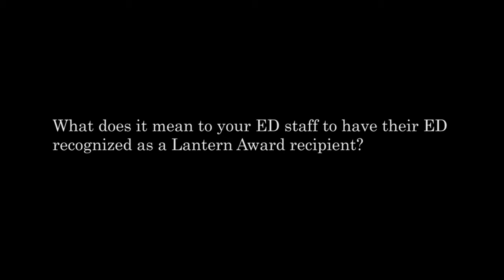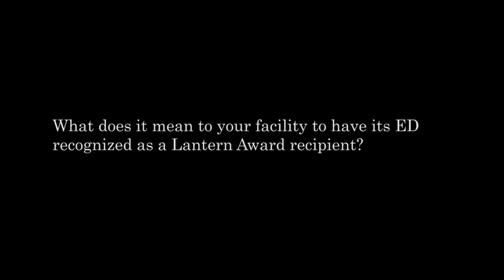2014 ENA Lantern Award - Franciscan St. Francis Health-Indianapolis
Christy Claborn, BSN, RN, CEN, staff nurse at Franciscan St. Francis Health - Indianapolis, shares what being a 2014 ENA Lantern Award recipient means to her ED.